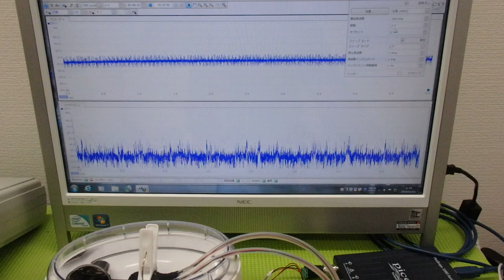非線形振動現象をコントロールする超音波技術 ultrasonic-labo